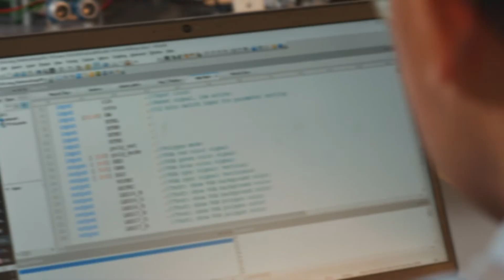BEng in Mechatronics Systems | DigiPen (Singapore)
The BEng in Mechatronics Systems is a multidisciplinary degree program that brings together the fields of mechanical, electrical, and computer engineering with a holistic approach to system development. Find out what makes our engineering program unique in this video.

| DigiPen Institute of Technology Singapore

DigiPen Institute of Technology Singapore is a specialized university for the digital economy, with a focus on computer science, embedded systems engineering, UX/UI design, and digital art and animation. We are one of Singapore Institute of Technology (SIT)’s Overseas University Partners and have been offering undergraduate degree programs in Singapore for over 10 years.

Our educational philosophy focuses on team projects and applied learning. Students are taught to be problem solvers and innovators through real-world projects, ultimately graduating as sought-after professionals in various digital domains such as games, enterprise software, virtual reality, finance, digital entertainment, automotive technology, and more.